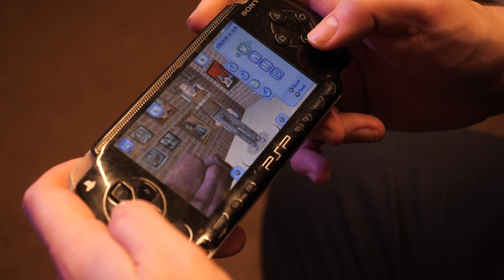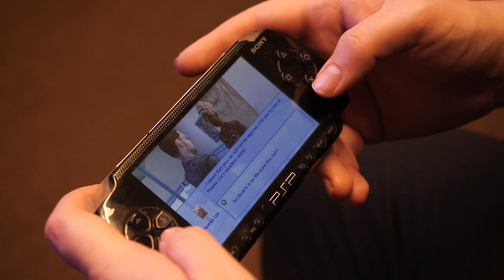Simsy jako RPG z FABUŁĄ? Co to jest?!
Przeglądając przeróżne odsłony serii The Sims, Pan Mateusz trafił na takie, które w sumie są grami RPG z fabułą. Ale jak to, Simsy?! Przyjrzyjmy się im dziś dokładnie.

Znajdź też nas na:
Instagramie Jordana: